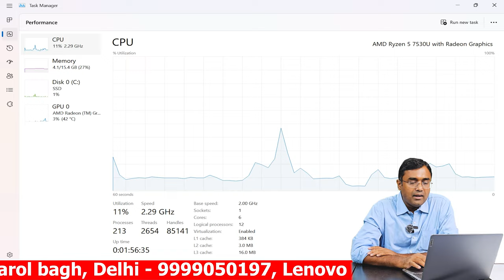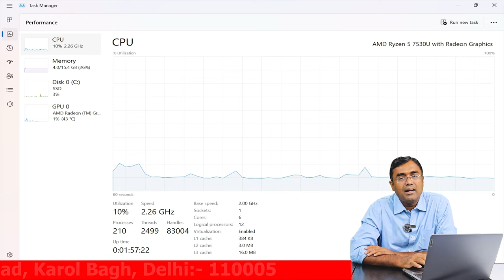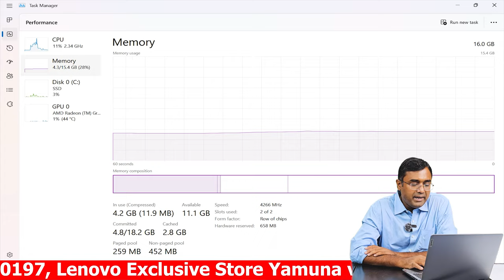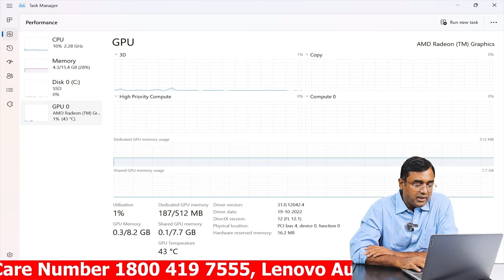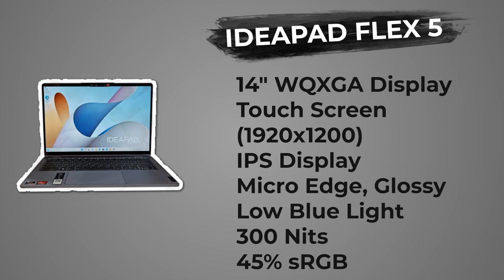Lenovo Ideapad x360 Flex 5 Ryzen 5 7530U | Best Laptop in Touch Screen | 70IN Latest 2024 Unboxing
Lenovo Ideapad x360 Flex 5 14ANR8 ( 82XX0070IN) :- AMD Ryzen™ 5 7530U , 16GB Soldered LPDDR4x-4266 , 512GB SSD M.2 2242 PCIe® 4.0x4 NVMe® , 14" WUXGA (1920x1200) IPS 300nits Glossy, 45% NTSC, TÜV , Low Blue Light, Glass, Touch , Windows® 11 Home Single Language, English , Office Home & Student 2021 , Camera FHD 1080p with Privacy Shutter .

Lenovo Ideapad x360 Flex 5 14ANR8 ( 82XX0071IN) :- AMD Ryzen™ 7 7730U , 16GB Soldered LPDDR4x-4266 , 512GB SSD M.2 2242 PCIe® 4.0x4 NVMe® , 14" WUXGA (1920x1200) IPS 300nits Glossy, 45% NTSC, TÜV , Low Blue Light, Glass, Touch , Windows® 11 Home Single Language, English , Office Home & Student 2021 , Camera FHD 1080p with Privacy Shutter .

Lenovo Ideapad Flex 5 x360 :- 14IRU8 (82Y0004RIN) Intel Core i3-1315U, 8 GB LPDDR4 Ram, 512 GB NVMe SSD 4.0, 1080 FHD Privacy Shutter Camera, 14" WUXGA (1920 x 1200) IPS , 300 Nits, glossy 45% NTSC , TUV Low Blue Light , Touch Screen, Arctic Grey, Windows 11 Home Single Language, Microsoft office 2021 Home & Student. Rs. 60000/- Approx

Lenovo Laptop Ideapad Slim 5 14IRL8 82D006GIN - Intel Core i5-13420H , 16 GB LPDDR5 Ram , 1 TB SSD M.2 NVMe , 1080p + IR FHD  Privacy Shutter Camera, 56.6 Wh Battery , 14" WUXGA (1920 x 1200) OLED 400 nits, 100% sRGB Windows 11 home single language, office Home & Student 2021, Wi-Fi 6E

Lenovo Laptop Ideapad Slim 3 15IRU8 82X70032IN - Intel Core i3-1305U , 8 GB LPDDR5 Ram , 512 GB SSD M.2 NVMe , 1080p FHD  Privacy Shutter Camera, 47 Wh Battery , 15.6" FHD (1920 x 1080) IPS 300 nits, Anti Glare, Windows 11 home single language, office Home & Student 2021, Wi-Fi 6E

82NC00EWIN Lenovo Yoga Slim 7 Pro Intel Evo
82SV0053IN
82NC00FSIN

Lenovo Yoga
Lenovo Legion